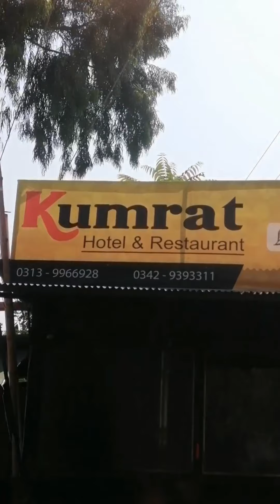Lahore sy kumrat Mamo Bhanjy k sath